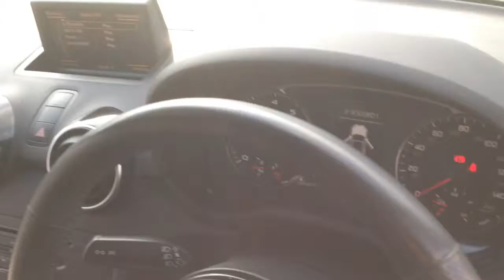2011 61 A1 1.4 TSI S Line 3-door